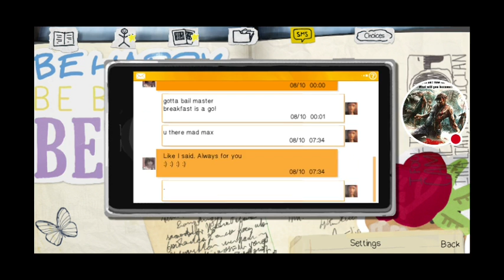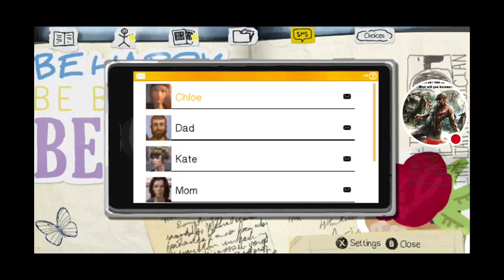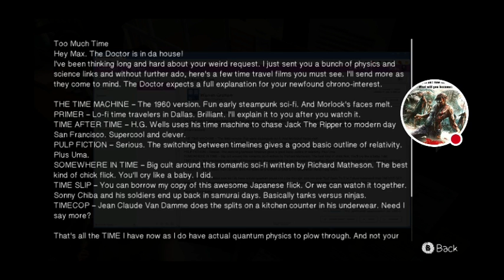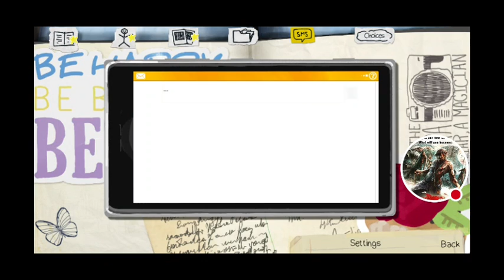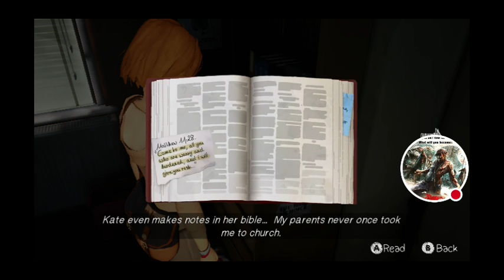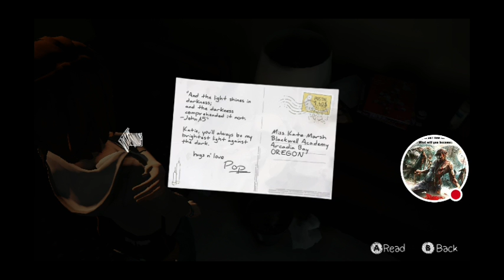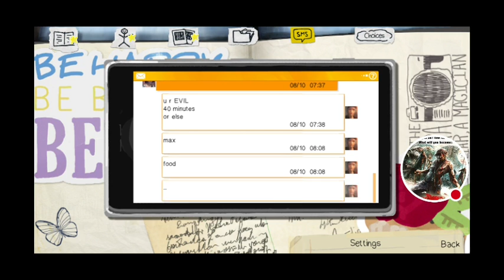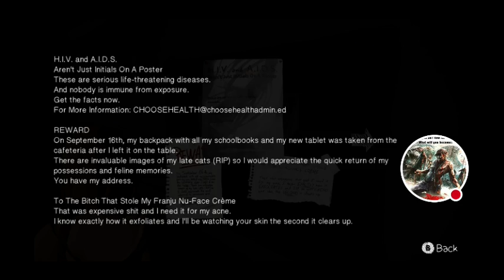My Life is Strange Stream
Watch me play Life is Strange! With a new mobile gamepad.  Also watch me make a mess of the decision.